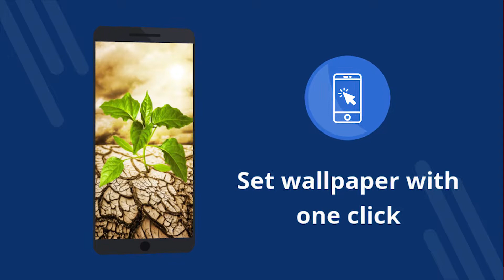O'simliklar fon rasmi 4k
O'simliklar fon rasmi 4k - 4K fon rasmlari bilan bepul dastur. Bepul yuklab oling. Telefoningizdagi devor qog'ozi qanday o'rnatiladi? Androidda devor qog'ozini o'zgartirish to'g'risidagi ilova. Bepul ilovani yuklab oling. [29uz]